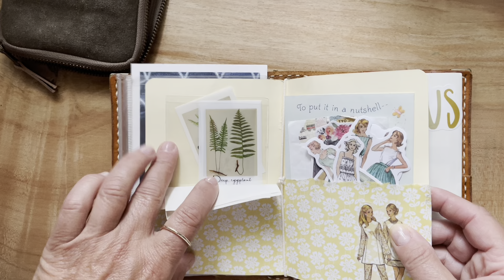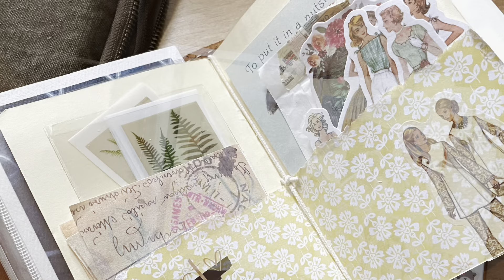Journal Covers, Yuruliku Pen Case , DIY Stationery Pockets